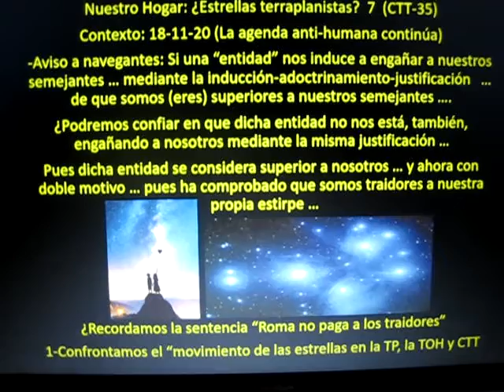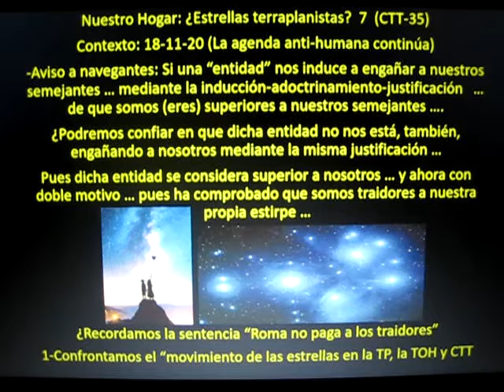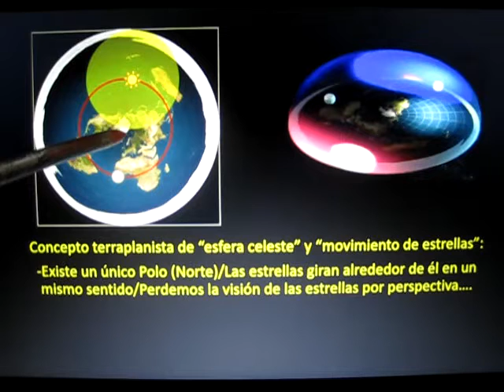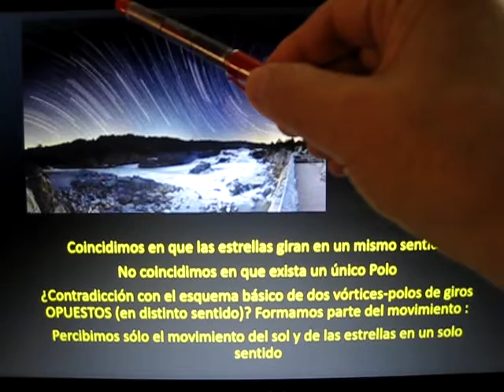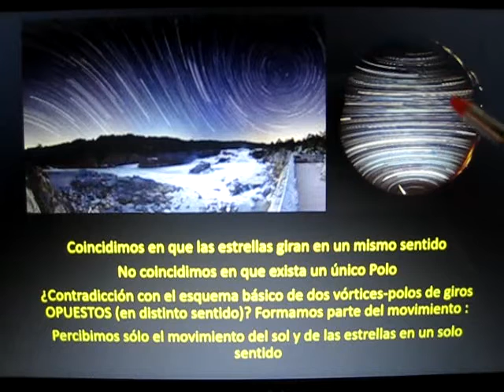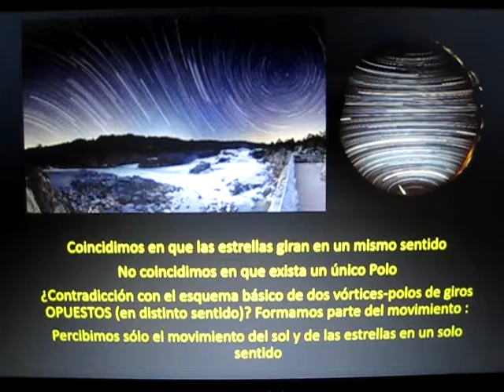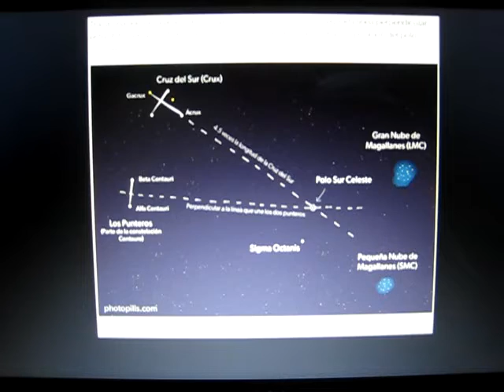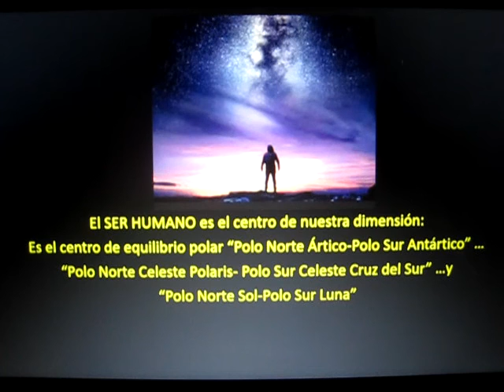Nuestro Hogar: ¿Estrellas terraplanistas? 7 (CTT-35)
Toda la realidad manifestada es polar ... y el SER HUMANO está proyectado en el centro de esta polaridad: es el centro de equilibrio dimensional establecido por la Fuente en la teoría "Cosmos Tierra Toroide" ...